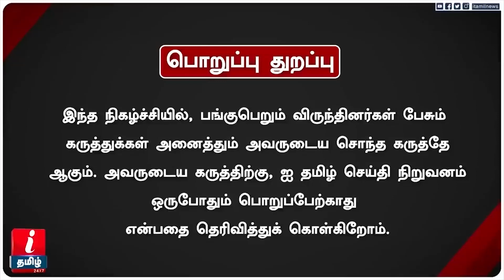OLA, Rapido அட்டூழியங்கள்! ஆட்டோ டிரைவர் உடைக்கும் இரகசியம் | Auto Driver | ola vs uber fraud